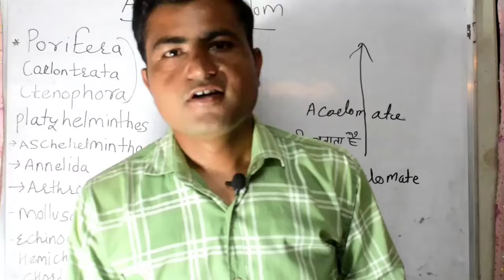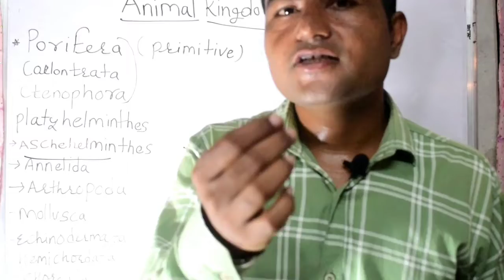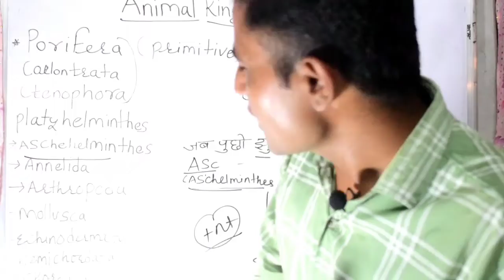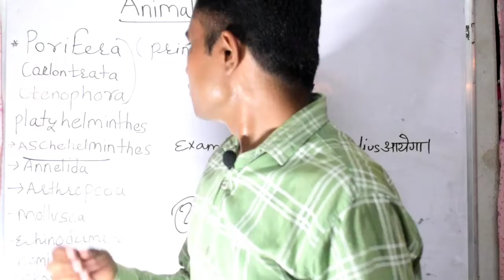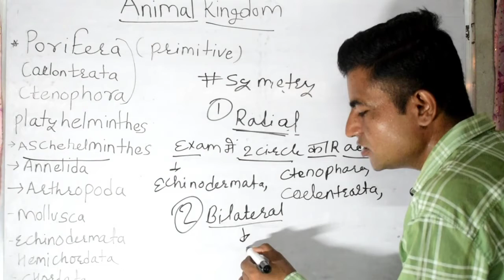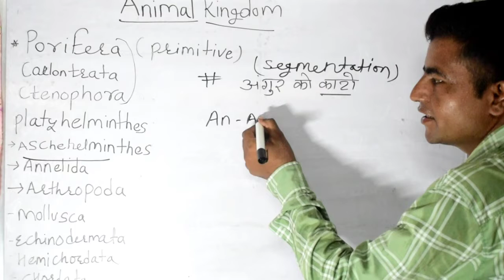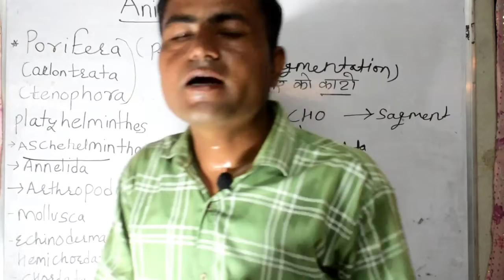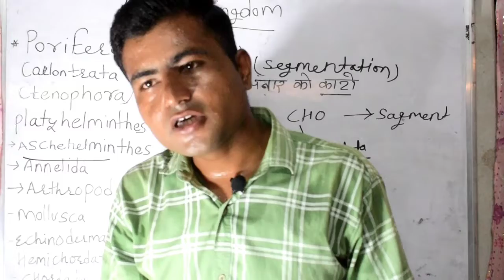ANIMAL KINGDOM SYMETRY SEGMENTATION Celoem ki all tricks in one video|ANIMAL KINGDOM TIPS AND TRICKS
HI I M DILEEP GARG Welcome to our chennal narmada classes

Dosto aap is video ko poora jarur dekhiyega or achhi lage to ise like jarur kijiyega share kijiyega. agar aapka koi sawal hai to aap muj comment bhi kar sakte hai. ke aapke comment ka reply dene ki poori koshish karunga